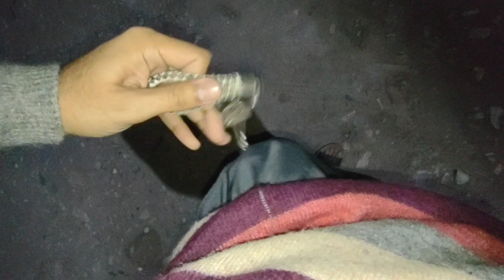Doctor Nay Lamba Prescription Bana Dia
Hi my name is shahrukh
I live in Pakistan
On my YouTube Channel i am a vlogger (MULTAN Youtuber)

Currently i am using my mobile/action camera to record videos
i am using inshot video editor to edit my YouTuber